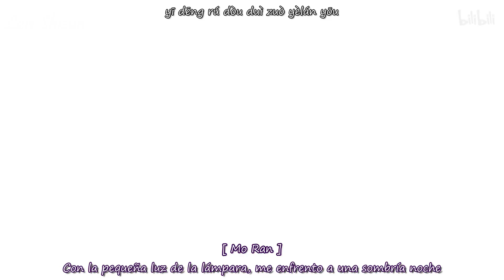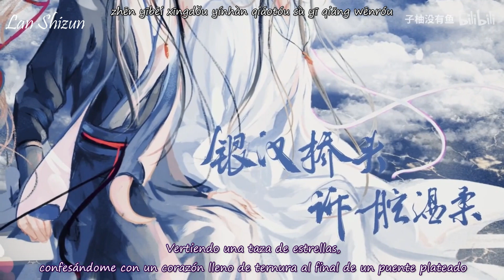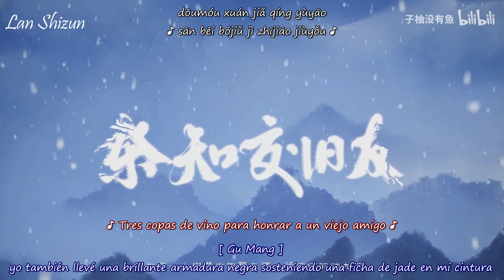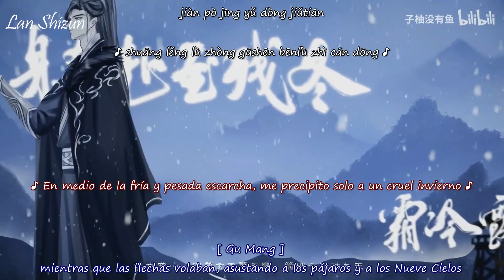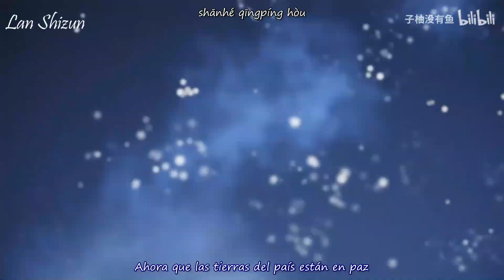(Sub Español)〈2haxYuwu〉Con quién compartir la solitaria luz┇谁与共孤光〈二哈x余污〉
🔎 Sobre las novelas 🔍

📍Nombre: ❝二哈和他的白猫师尊❞/ ❝二哈❞ / The Husky and His White Cat Shizun  / 2ha / erha / Haoyixing (nombre del live action)
📍Autor:  Meatbun Doesn't Eat Meat (肉包不吃肉)
📍Capítulos:  311 capítulos + 39 extras
📍Personajes Principales:  Mo Ran (gong) y  Chu Wanning (shou)

📍Nombre: ❝余污❞/ Yuwu / Remmants of Filth / Stains of Filth / Restos de Inmundicia / Manchas de suciedad / ROF
📍Capítulos: 197 capítulos + 16 extras
📍Personajes Principales: Gu Mang (shou) & Mo Xi (gong)

🔺Créditos🔻
Vídeo, letra: 子柚没有鱼, 无眠未泱, 辞之行之
Cantantes: 云天_Cloud, 你发现了一只小茶师
Voces: 云天（墨燃）/云三（楚晚宁）/茶师（墨熄）/落炎（顾茫)